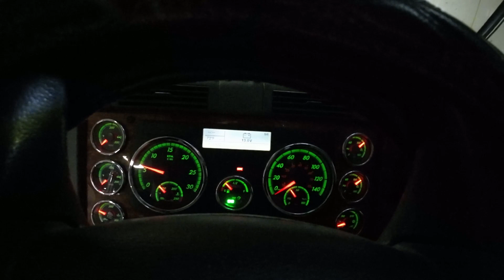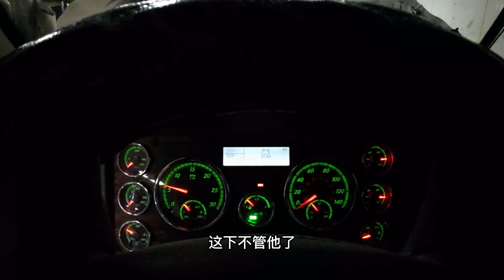北美老司机自己修电机 你看我NB不NB？！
想请刚哥喝杯咖啡？
‣‣ 北美长途卡车司机出发前的准备 | 携带一周的食物还要保证营养丰富 【华人卡车司机Vlog】
‣‣北美卡车司机晚上如何取暖 | 给大家详细解答晚上睡觉的准备【华人卡车司机Vlog】